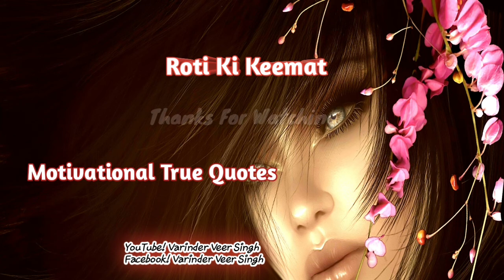Roti Ki Keemat !! Motivational !! Inspirational !! Heart Touching Words !! By Veer Cinemas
Motivational video 2019 ek bar ess video ko jarur dekhna thanks ji

THOUGHTS IN HINDI WRITTEN BY FAMOUS AOUTHERS OF THE WORLD
INSPIRATIONAL AND MOTIVATIONAL VIDEO HAI JO HAR KISI KE KAAM AYEGA !! EK BAAR ES VIDEO KO JARUR DEKHEN !!
 REGARDING THANKS
How to Success on YouTube
How to Get Active Mind

ਸਵਾਗਤ ਹੈ ਤੁਹਾਡਾ ਸਭ ਦਾ ਸਾਡੇ Youtube Channel ( Veer Cinemas )
ਤੇ, ਜੇਕਰ ਤੁਹਾਨੂੰ Emotional,Motivational,
ਧੰਨਵਾਦ ਜੀ Varinder Veer Singh

Varinder Veer Singh
vainderveersingh
Veer Cinemas
veercinemas